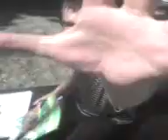******* spisuje niemiecki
j/w